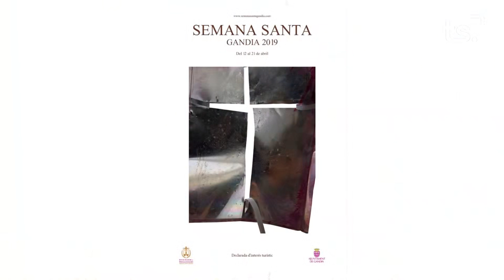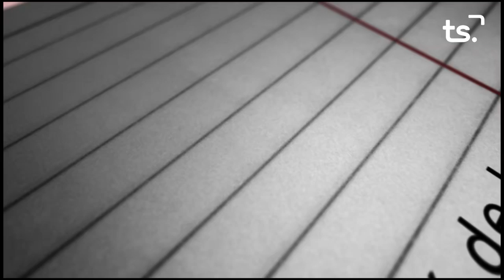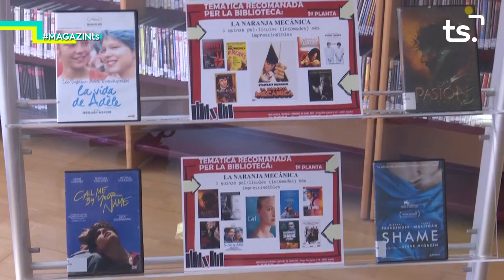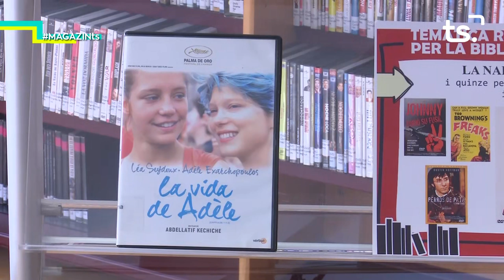2019 04 12 MAGAZIN TS - DAVALLAMENT + VIRGEN DE LA SOLEDAD